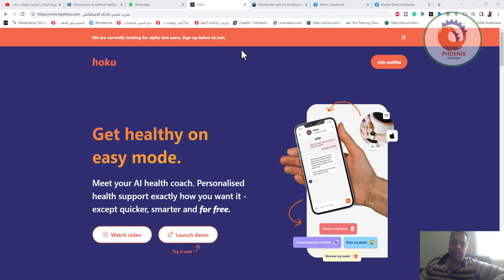heyhoku com مدرب صحي بالذكاء الاصطناعي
❤️ روابط التواصل
✅ انستجرام